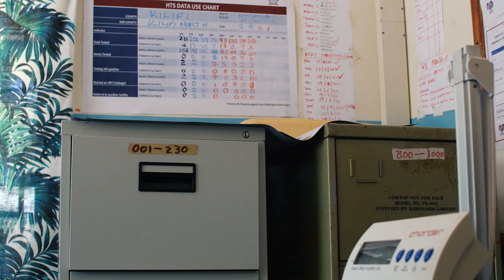The Quiet Heroes Promoting Inclusive Sanitation in Kilifi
In Mkongani, Kilifi county, 42.7% of the population practice open defecation ritualized and bound in tradition. The behavior and attitudes are drawn from traditional beliefs and cultural values that resist the use of latrines in many circumstances.